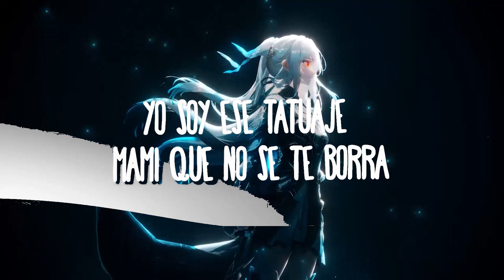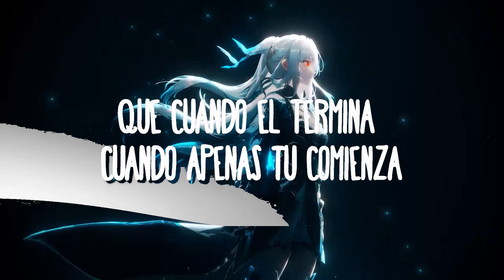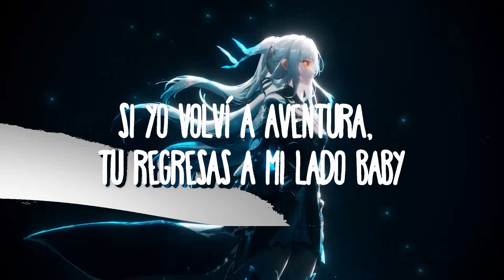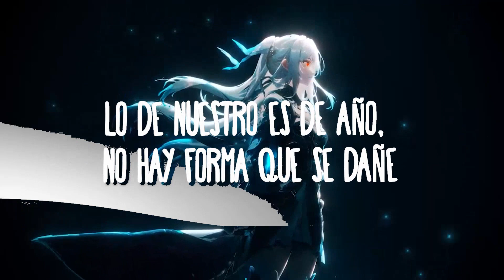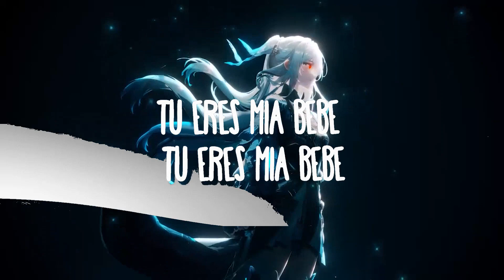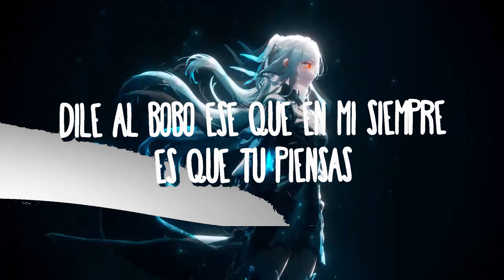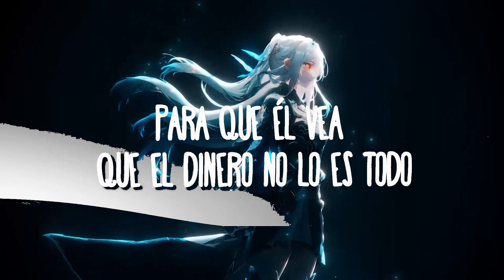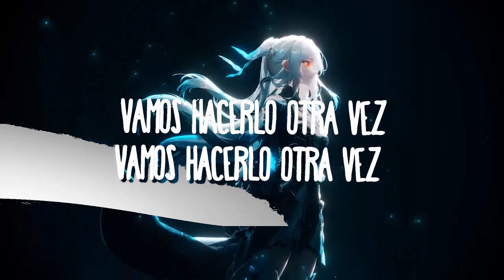Aventura, Bad Bunny - Volví Lyrics Vibes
Aventura, Bad Bunny - Volví
» Descargar:

» Apoyo Aventura:

» Apoyo Bad Bunny:

(Letra/Lyrics):
{Intro}
[Romeo]

¿Dime porque le tira piedras a la Luna?
¿Que tal te esta yendo con el?

{Coro}
Yo se que al final
Ami no me olvidas tan si quiera un poco
Al final, Baby tu extrañas como yo te toco
Recuerda, de tu cuerpo se yo mami

{Verso}
[Bad Bunny]

Sin palomerias yo no bajo con cotorra
Dile al bobo ese que en mi siempre es que tu piensas
Que cuando el termina cuando apenas tu comienza
Y Ahi eh
ahi eh
Cuando tu siente la diferencia
Yo siempre te daba con consistencia
Dile que se retire y haga su diligencia
Por que volví, por ti
Ponte en cuatro y te la saco como lo hace Tatis
Te montaste en la jeepeta y no tenias panti
Que es imposible que no me extrañes
Lo de nuestro es de año, no hay forma que se dañe
Con el ni sudad no hace falta ni que tu te bañes
Después de los polvo conmigo,
Las sabanas hay que botarla
No Quiero otra, tu eres la que sabes sacarla
Hoy vine pa rescatarla

[Romeo]
So Nasty

{Verso}
[Romeo]
Yo
¿Como Carajo ese palomo va a compararse conmigo?
Si yo volví a Aventura, tu regresas a mi lado baby
 Es su destino tu y yo tenemos historia
Para que vea que el dinero no lo es todo
Te enamore con mi lujuria yo controlo
Tuuuuuuuuu
Sabes que ese tipo es temporal
Anda arranca y dile
Tuuuu
Despide de una vez a ese cab..

{Puente}
[Bad Bunny]
Por que volvi, por ti
Te montaste en la jeepetas y no tenias panti

[Romeo]
Porque volví, Mami por ti
Lo haces con el,pero pensando en mi

{Coro}
[Romeo & Bad Bunny]
Ami no me olvida  tan si quiera un poco
Al Final,
Baby tu te mojas cuando yo te toco

{Outro}
[Bad Bunny]
Bad bunny baby be be
Te toca a ti Romeo, Dile

[Romeo]
Aventura

[Todos]
Tu eres mia bebe
Vamos hacerlo otra vez
Vamos hacerlo otra vez (Hehe ey)